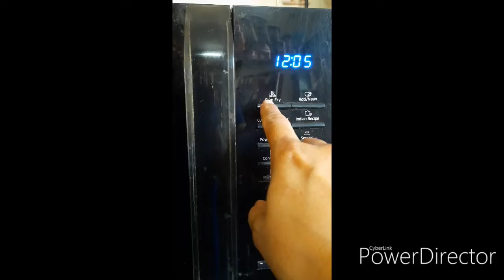ना बटर क्रीम ना प्याज लहसुन ऐसे बनाये टेस्टी हेल्दी बीट रुट चुकंदर का सूप Beet Root ka Soup Recipe